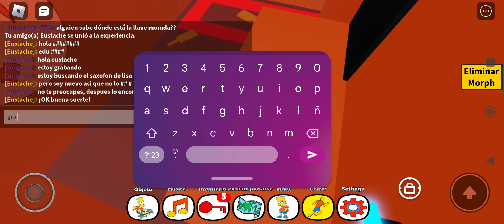Roblox Find The Simpsons [219] #6